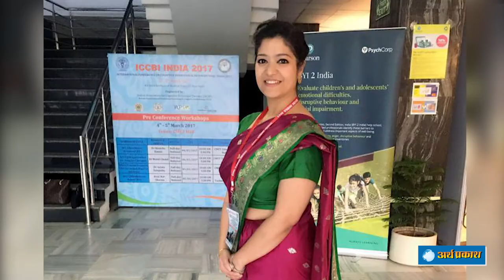अब Actor Sameer Sharma भी Sushant की राह पर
आख़िर क्यों नहीं थम रहा आत्महत्या का सिलसिला मायानगरी में, जानते हैं AIIMS के Psychology Deptt की PhD scholar से, हमारे सलाहकार सम्पादक नरेश कौशल के साथ.. वीडियो पसंद आया तो लाइक व कमेंट जरूर करें और हमारे चैनल को सब्सक्राइब करना न भूलें